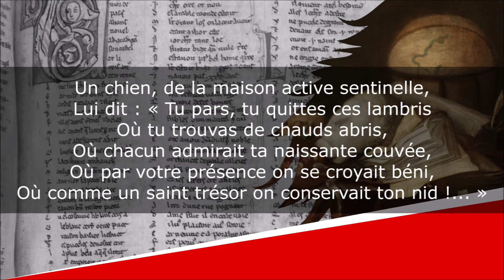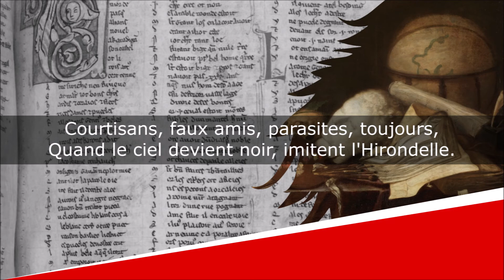L'Hirondelle et le Chien - Fables - Pierre Lachambeaudie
L'Hirondelle et le Chien
Fables, Livre Premier, Fable II

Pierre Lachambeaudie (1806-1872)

Lecture : AB
Portrait de couverture : Philippe-Félix Dupuis
Illustration de fond : Ignacio Raeth

Texte :
Octobre commençait ; l'automne sur son aile
Ramenait les frimas précurseurs de l'hiver,
Et l'on voyait déjà s'enfuir une Hirondelle,
Quittant le toit propice à sa famille ouvert.
Un chien, de la maison active sentinelle,
Lui dit : « Tu pars, tu quittes ces lambris
Où tu trouvas de chauds abris,
Où chacun admirait ta naissante couvée,
Où par votre présence on se croyait béni,
Où comme un saint trésor on conservait ton nid !... »
L'Hirondelle répond : « L'époque est arrivée
Où sur ces toits hospitaliers
Fondent les ouragans que l'aquilon déchaîne,
Ou viennent des hivers les corbeaux familiers.
Mes compagnes et moi, nous allons par milliers
Cherchant pour la saison prochaine
Un vent plus frais, un ciel plus bleu.
Au retour du printemps nous reviendrons peut-être :
Adieu !
- Pour moi, que l'ouragan gronde aux toits de mon maître,
Ou que de beaux soleils lui donnent de beaux jours,
Soumis à son destin, je lui serai fidèle... »

Courtisans, faux amis, parasites, toujours,
Quand le ciel devient noir, imitent l'Hirondelle.